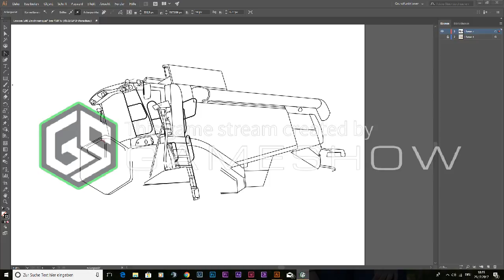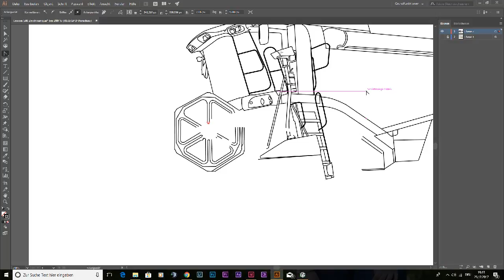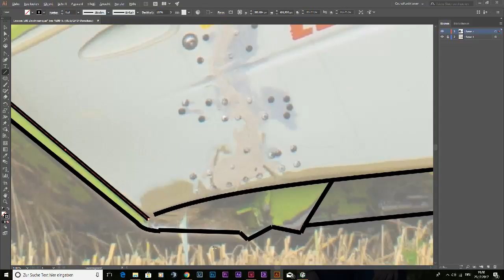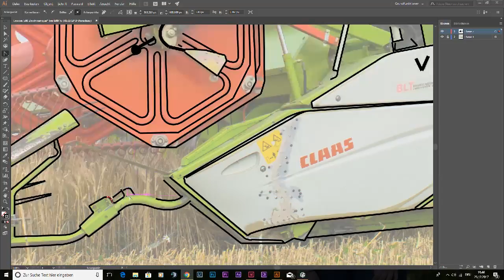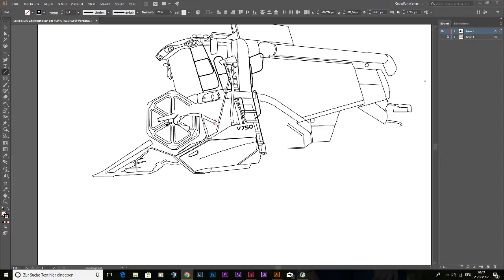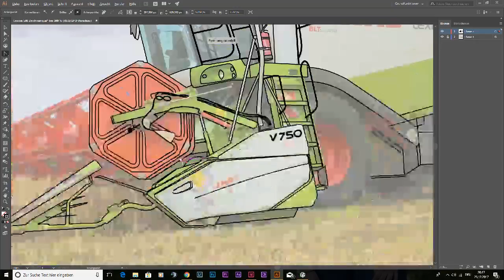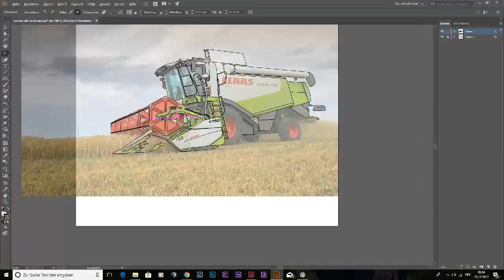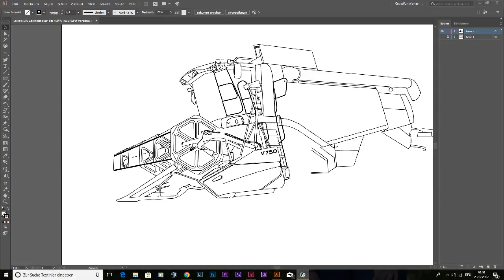Live | Claas Lexion 540 zeichnen in Adobe Illustrator